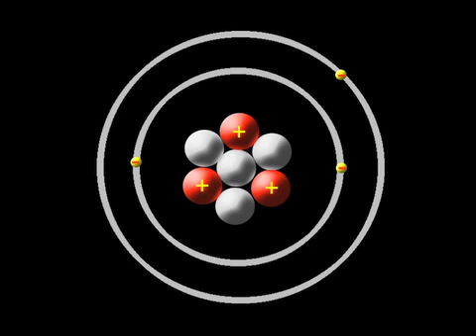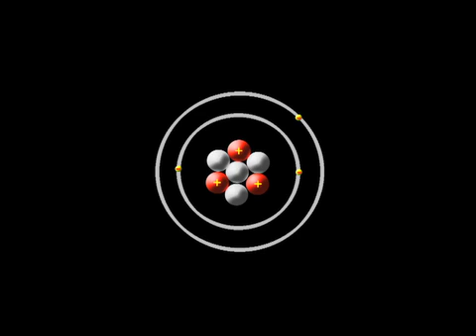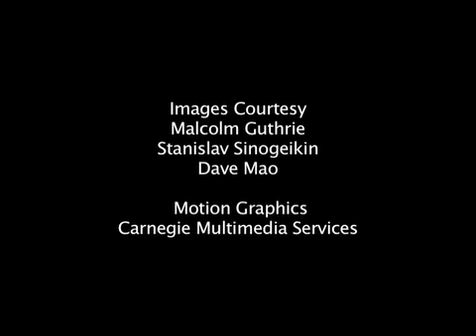How Do You Make Lithium Melt in The Cold?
'Sophisticated tools allow scientists to subject the basic elements of matter to conditions drastic enough to modify their behavior. By doing this, they can expand our understanding of matter. A research team including three Carnegie scientists was able to demonstrate surprising properties of the element lithium under intense pressure and low temperatures.'